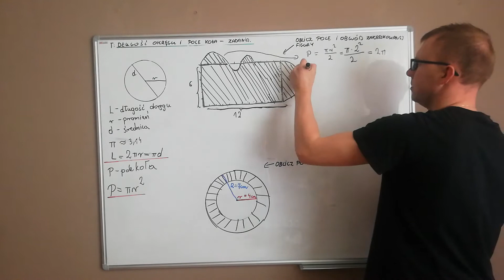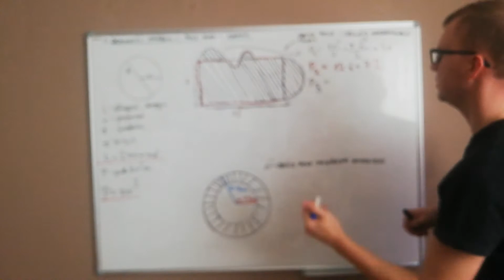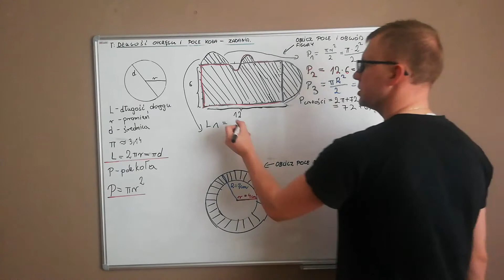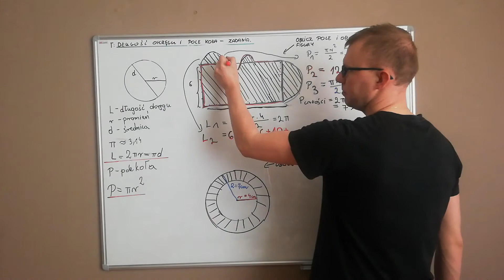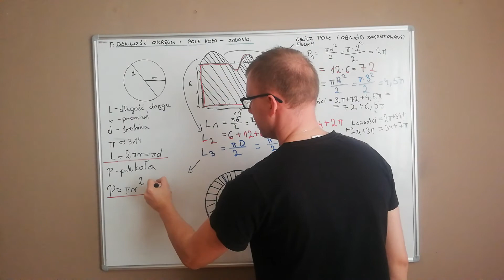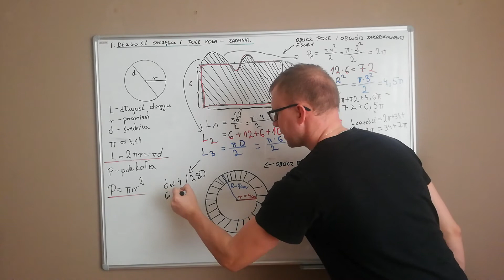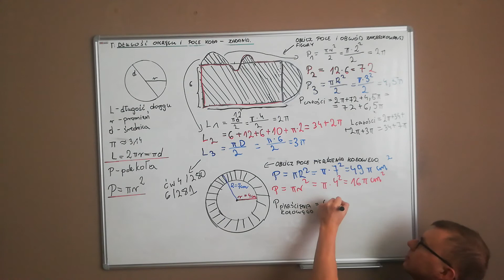Długość okręgu i pole koła 2